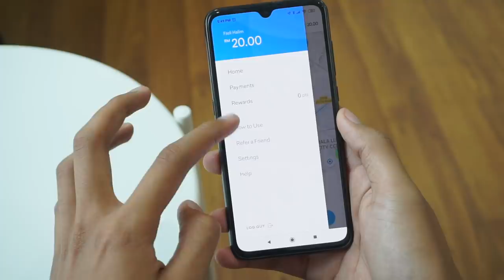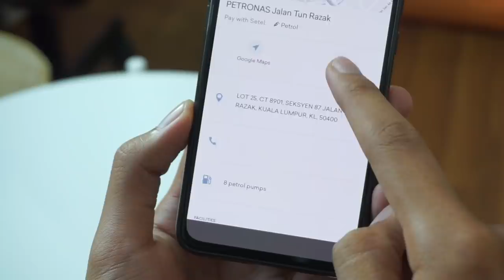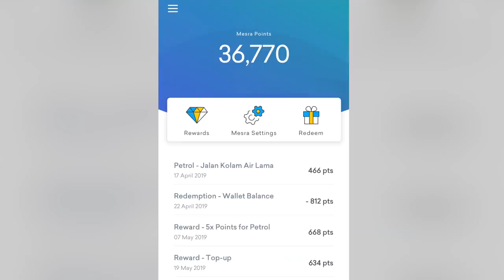Setel - Aplikasi Pembayaran Petrol Daripada Petronas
Cara pembayaran petrol masih tidak berubah samada secara tunai ataupun secara debit yang memerlukan RM200 sebagai wang deposit selepas membuat bayaran.

Aplikasi Setel ditubuhkan dengan tujuan memudahkan lagi anda mengisi minyak tanpa perlu pergi jauh dari kereta, malahan segala pembayaran akan dibuat didalam kereta sahaja. Ketahuinya dengan lebih lanjut dengan melihat video penuh.